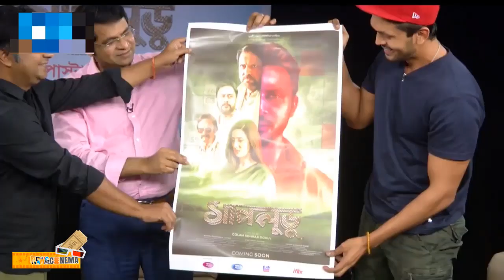প্রসংসায় ভাসছে সাপলুডুর ফার্স্ট লুক পোস্টার | Shap Ludu | Arifin Shuvoo | Mim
প্রসংসায় ভাসছে সাপলুডুর ফার্স্ট লুক পোস্টার